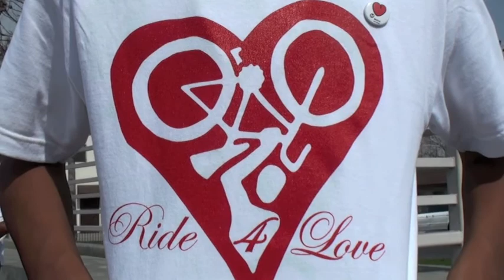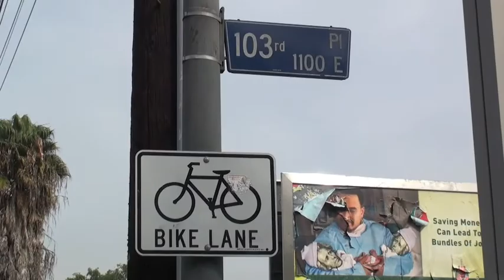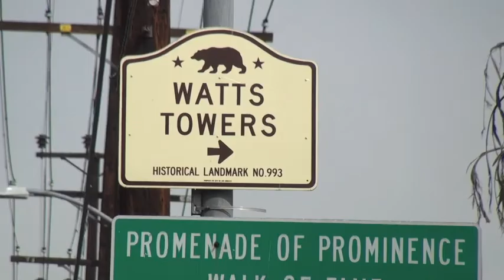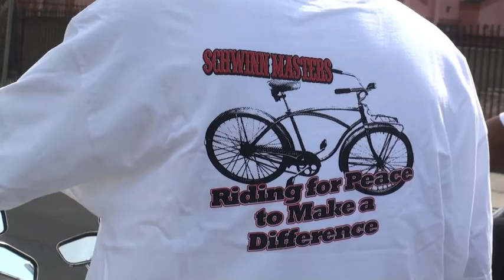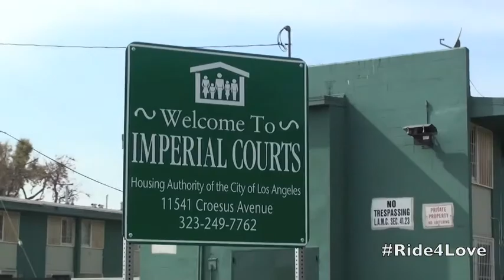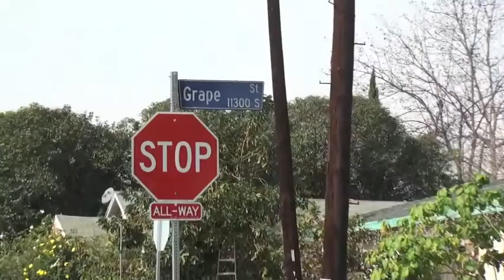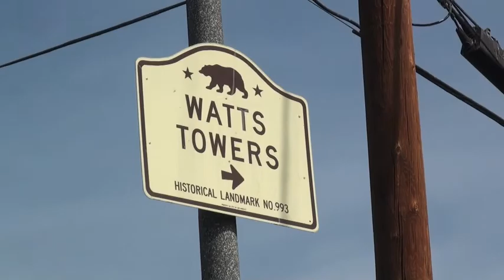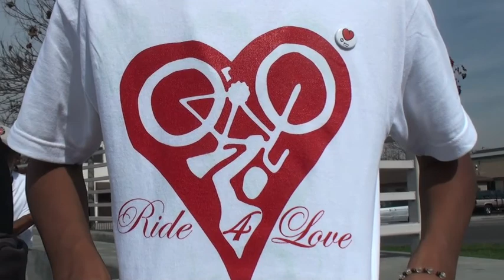Ride4Love Watts 2-15-2014